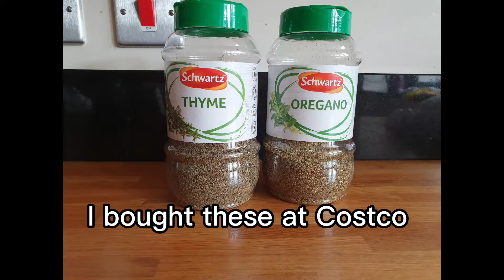EASY SLOW COOKER PASTA( turkey mince), Pumpkin Spice latte.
Homemade slow cooker pasta.(turkey mince)